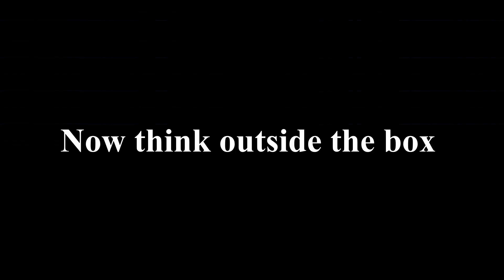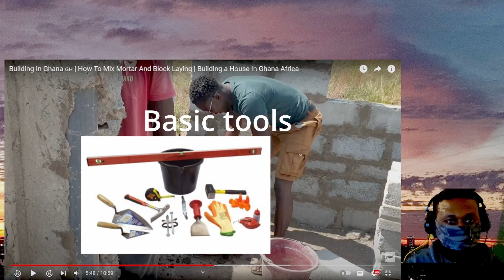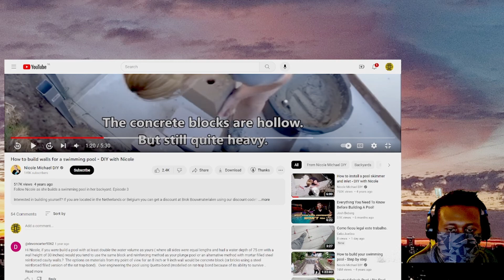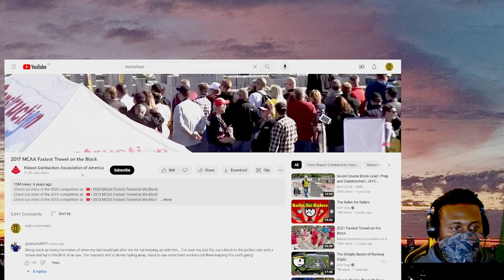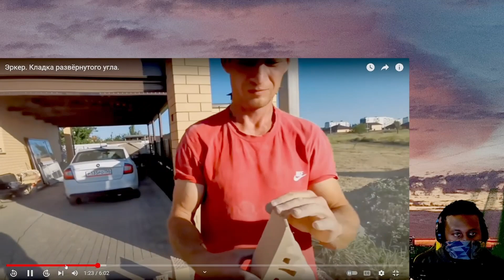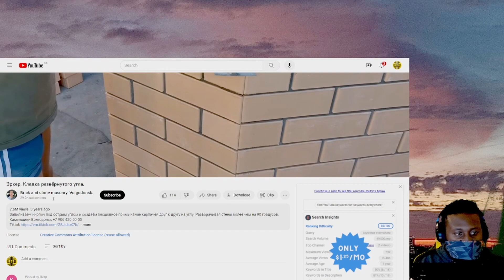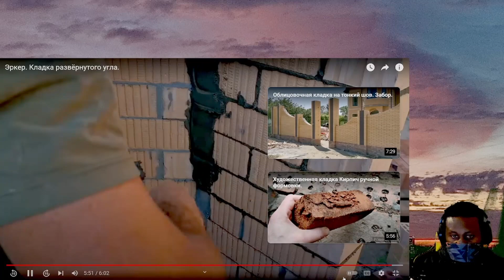Reaction|Common Mistakes|How To Mix Mortar & Block Laying|Building a House In Ghana Africa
This a educational opening people eyes about mistakes in houses, because is a crime to destroyed someone else dream house. People spend so much money building a house in Ghana (Africa) that turn out to be a Hell House. I hope people will understand that this not a hate video. Is always good to point out mistakes.